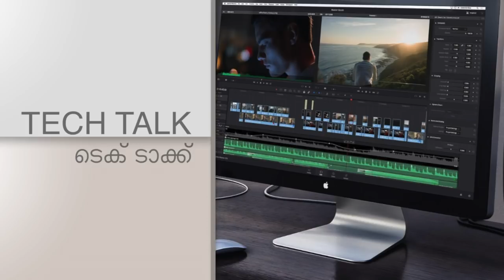വീട്ടിൽ നെറ്റ്‌ സ്പീഡ് ഇല്ലേ? ഈ ട്രിക്കുകൾ ഒന്ന് പരീക്ഷിച്ചു നോക്കു # Raghunath N B#Tv Live Asia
ഈ വിഷയത്തെകുറിച്ചു കൂടുതലറിയാൻ ഈ വീഡിയോ കാണുക .
LEGAL WARNING : All the contents of this channel are copyright protected.downloading, copying and re uploading are strictly prohibited.